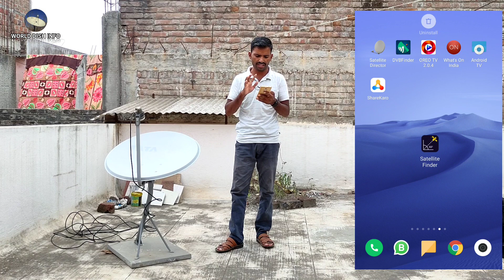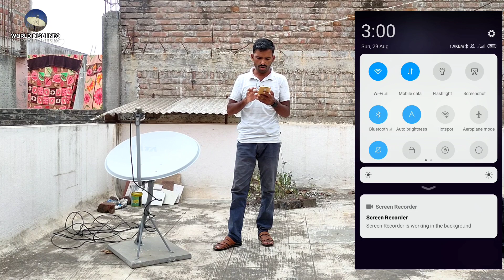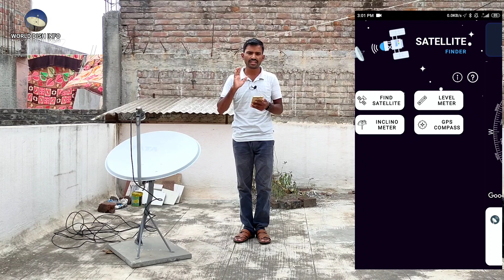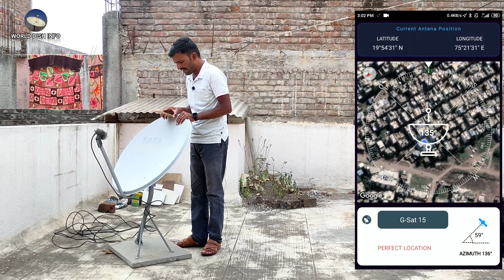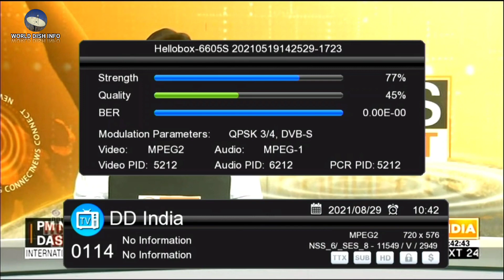Mobile se Dish Setting kaise kare | Dd Free Dish mobile se dish setting kaise kare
My LG LED TV

Solid 2100 Dlx Box

MELBON Galaxy-4 Free Dish Digital HD Set Top Box

My Digitech tripod

My Boya M1 Mike

My Floor mattress

Catvsion Hd Set Top Box 2 year warranty

My Android Box
H96 Max+ Gaming Android Box 4Gb 128Gb 6K

H96 Max+ 4Gb 32Gb 4K

H96 Max+ 4Gb 32Gb